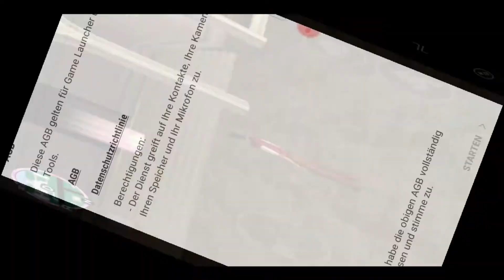Let's Play GTA Vice City - #11 Phnom Penh